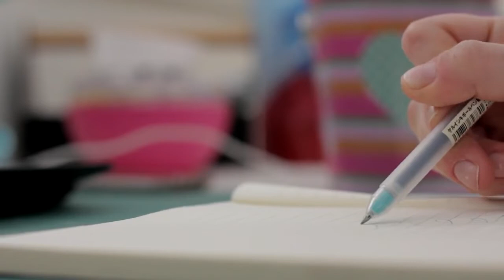Art for the Heart Challenging Stigmas and Creating Connections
My name is Emma Hitchcock and my friend Zadie Lacy and I are first year students at UVA and UMW respectively. Over the course of our high-school years in Charlottesville, Zadie and I noticed an intense stigmatization and dehumanization of the homeless population in our community. To combat these issues we decided we wanted to create a space for positive interaction and communication between the housed and homeless communities in Charlottesville. We started Art for the Heart Charlottesville, a nonprofit that holds art workshops at local homeless shelters. Our goal is to provide a place for everyone to be themselves and reflect openly or internally on how they are feeling at the time. We do this by using art as a medium of expression, providing materials for painting, drawing, jewelry making, etc. By creating conversations and finding commonalities through art, we hope to build a positive relationship with a group in our community that is often pushed aside.

Last year we had the opprotunity to participate in the Tom Tom Youth Summit and pitched our idea at the Youth Pitch Fest. We were so excited to have received first place in the Social Innovation Challenge. This awarded us the opportunity to work at the iLab at UVA's Darden School of Business. This summer Zadie and I were a part of the incubator program at the iLab and worked on developing our business with wonderful mentorship and peer guidance.

We are excited to continue holding workshops and expanding the scope of what we can do in the future. We would also like to thank Christina Anton and the HackCville interns who put together our video.

Media Links: @artfortheheartcville